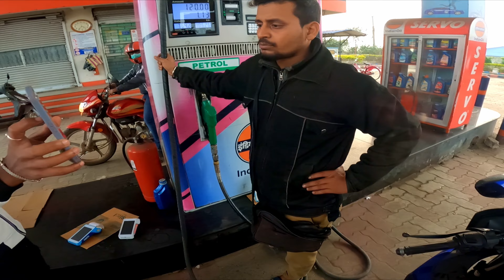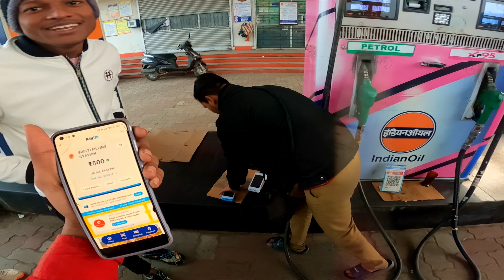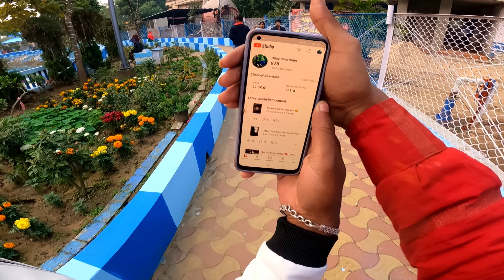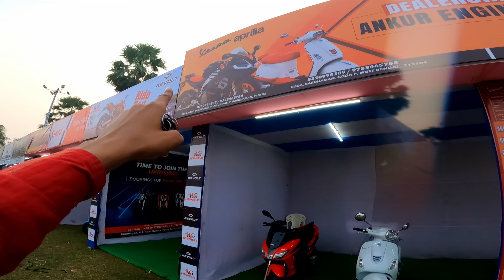Socha Nahi Tha (Prabhu Deva) Ko dekhne ja kar Accident ho gayega 🥺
This Video made only entertainment purpose. Kripya isse entertainment k liye dekhe. Hate na fela k. kooch accha comments he kar k jana bhailog